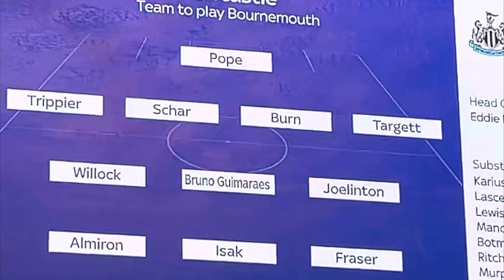2022 | Trailer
2022 | Trailer

This Trailer is all about my full year of 2022.